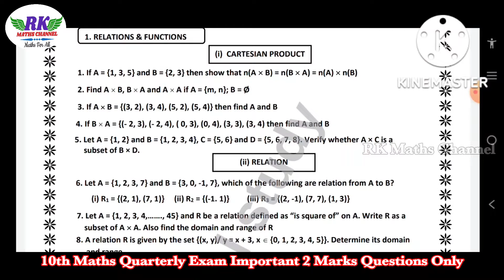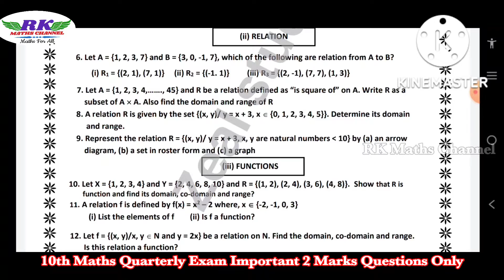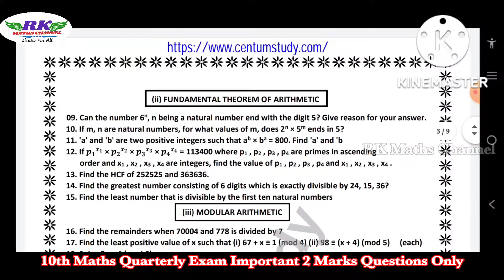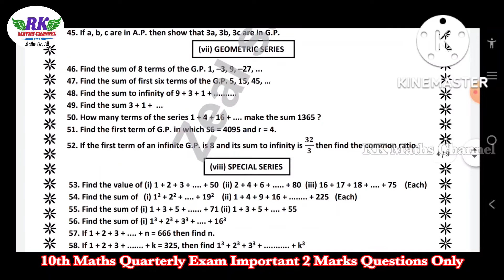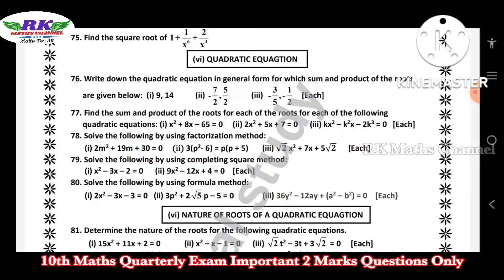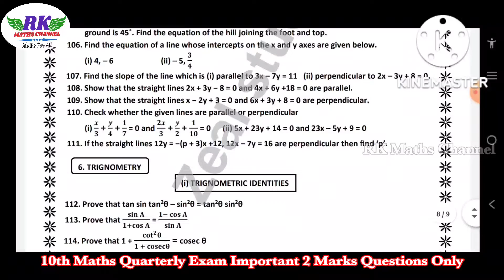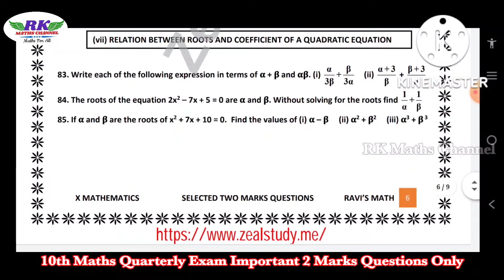TN 10th Maths|Quarterly Exam 2022 Important 2 Marks Questions|Units: 1, 2, 3, 4, 5, 6|Eng Medium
10th Maths UNIT WISE Important 2 and 5 Marks Questions in all Units: